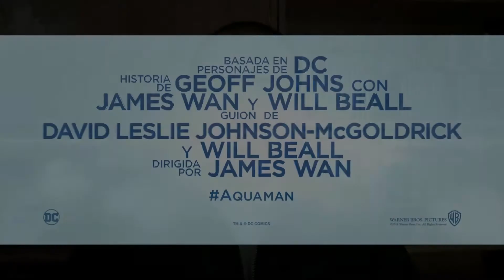Reseña de Aquaman: James Wan le da vida al Universo DC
Dave hace su famosa reseña cinergetica de Aquaman, la nueva película del Universo DC. James Wan dirige a un elenco encabezado por Jason Momoa, Amber Heard y Patrick Wilson.

¿Vale la pena verla en el cine? Definitivamente.